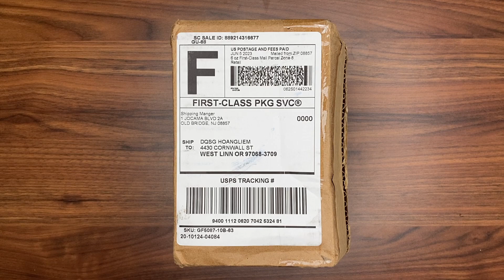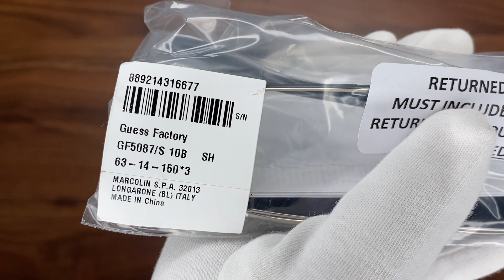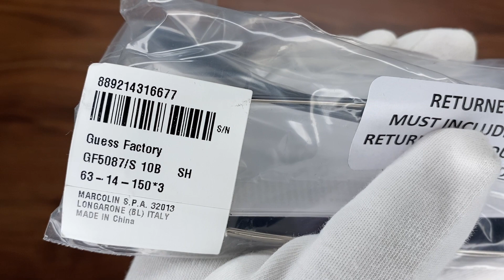Xship.vn: GUESS Sunglasses Size 63mm 150mm 14mm Silver SUNGLASSES NEW SUNG GF5087-10B-63